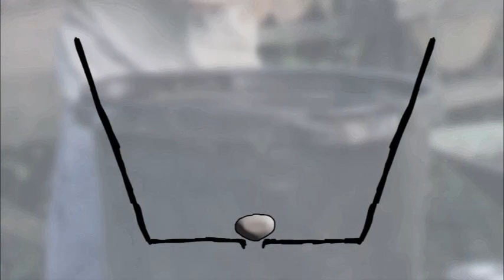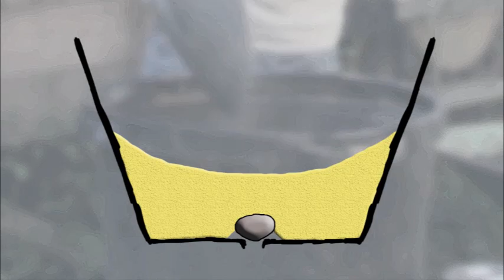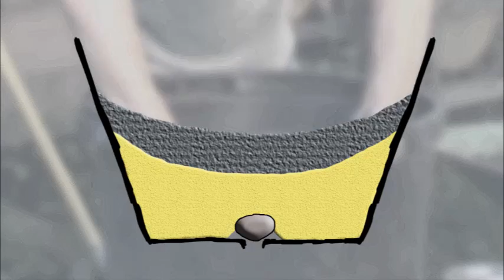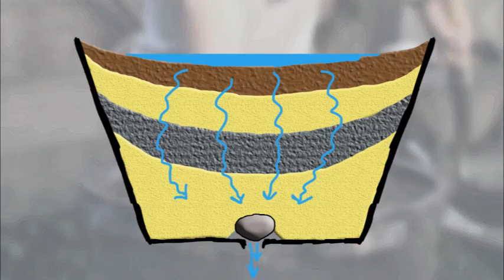HUGE Discounts on Berkey Filtered Water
Could you survive in a long term crisis without access to clean drinking water? If the answer is "No." (...which it is) then check out this video on how to make your own purified water with nothing but trash and debris.